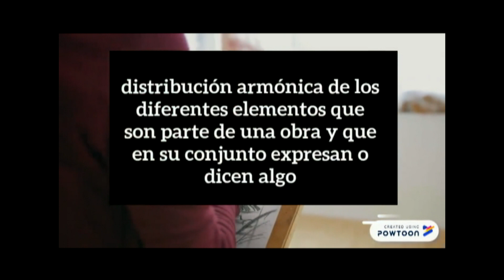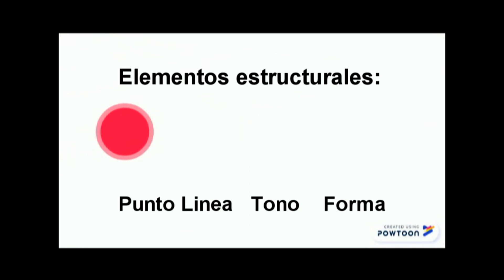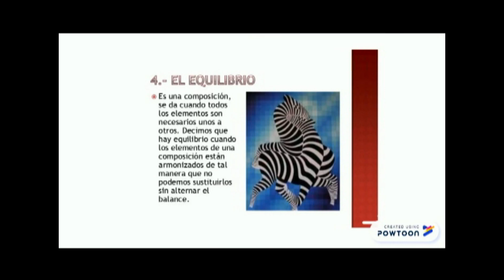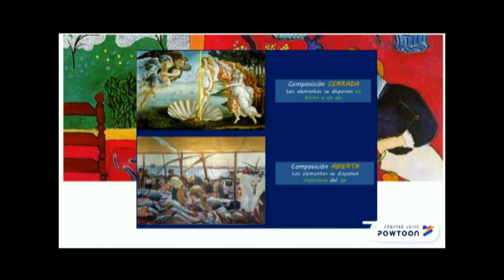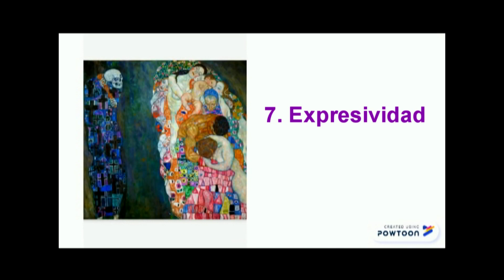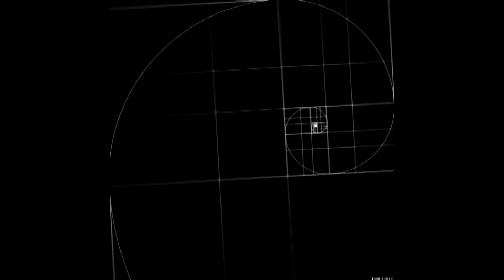¿Qué es la COMPOSICIÓN artística? Composición en artes plásticas/ Clases de arte para principiantes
¿Qué es la composición artística? (AUDIO MEJORADO)
Fundamentos del arte plástico N° 2: El concepto y elementos de la composición artística, que nos sirven tanto para artes plásticas (pintura al óleo, pintura en acuarela, pintura en acrílico, escultura, grabado, dibujo, etc.) como artes visuales (diseño gráfico, carteles, etc.)
¿Alguna vez tuvieron dudas sobre qué es la composición artística?, aquí respondo. En este video hablo sobre conceptos de composición, sobre sus elementos estructurales y subjetivos, y al final muestro como hacer un ejercicio para reconocer el centro de interés, también les doy un ejemplo para que cada uno pueda realizar el análisis de composición de una obra de arte.
Debido a que el vídeo original tiene problemas con el audio, decidí realizar este vídeo como una versión mejorada. Además aumenté algunos detalles para hacer mucho más clara la explicación.
¡Gracias por su apoyo, sus comentarios y su retroalimentación!